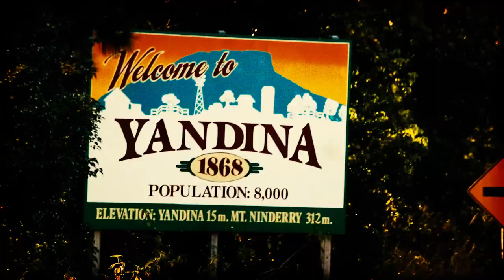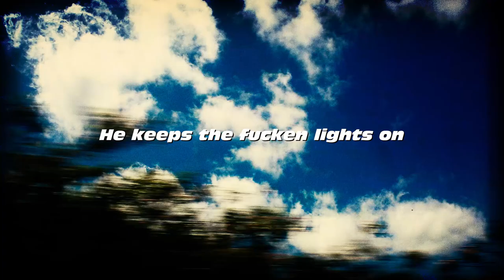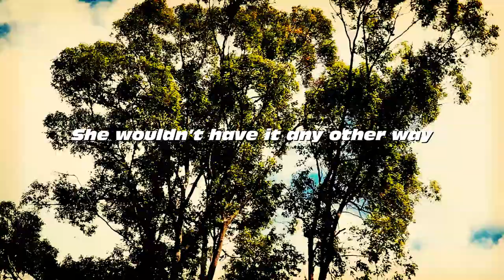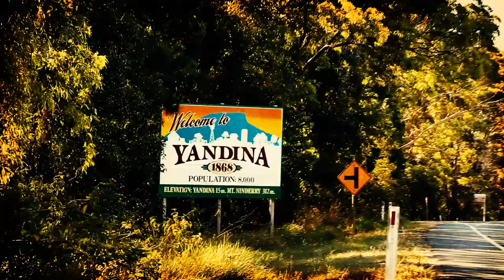Dead Kelly - Australian Made Lyric Video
Lyric video for Australian Made
All content copyright Dead Kelly 2017